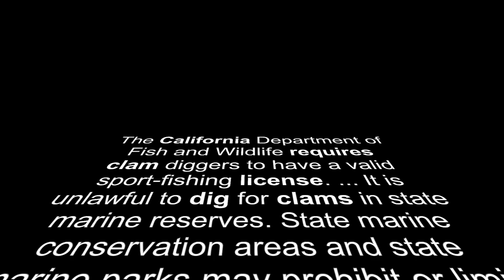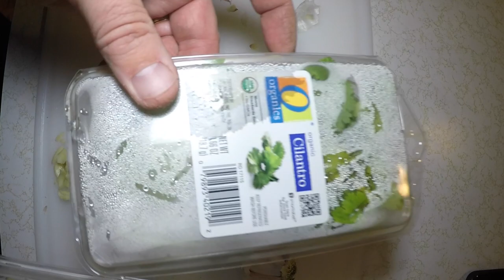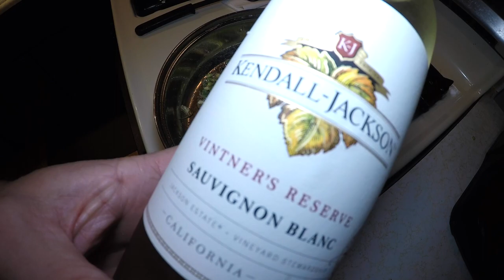Digging for Steamer Clams in California. Plus We Catch Clean and Cook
Enjoy the vlog! We love and appreciate your support. Fish on!!

Episode 61: Digging for Steamer Clams also called Little Neck Clams in Northern California. A true farm to table experience. Plus We Catch Clean and Cook. Clams Clamming steamerclams littleneckclams Fishing overland from the Redwood Fisherman.

Penn Battle 11 Reel and Pole Combo

Penn Pursuit Reel and Pole Combo

Danielson Crab Trap

Danielson 4-Door Octagon Trap

King Crab Cooker

Lead Rope

Fishing Tackle Bag